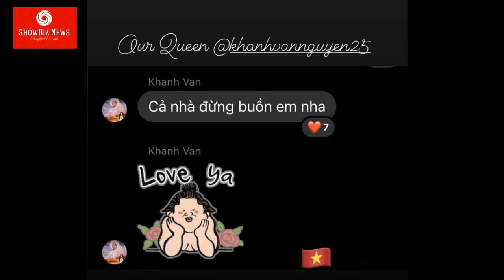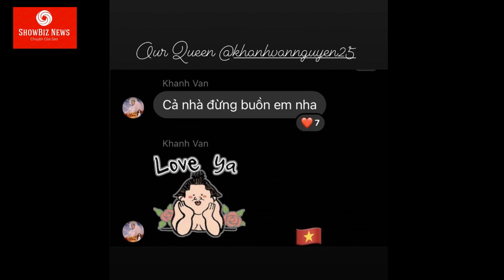LỘ TIN NHẮN Khánh Vân lo sợ ekip buồn lòng khi rớt top 10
DỪNG CHÂN ở top 21 tại Chung kết cuộc thi Miss Universe 2020, tin nhắn của Khánh Vân gửi tới ekip đồng hành cùng mình nhận về nhiều sự chú ý.